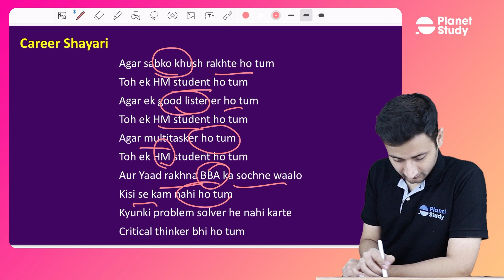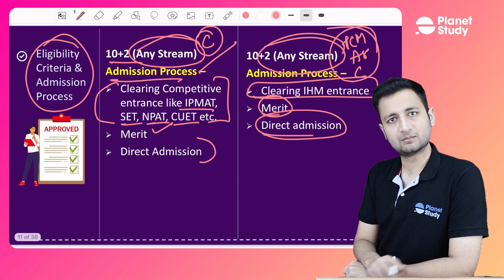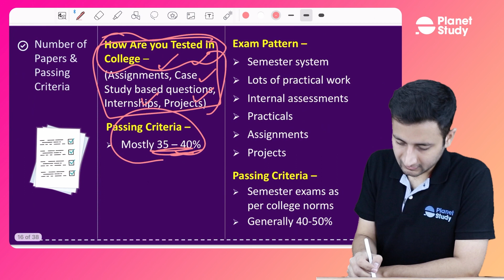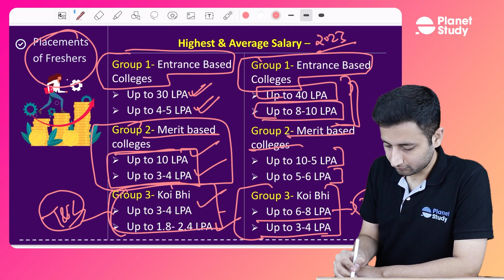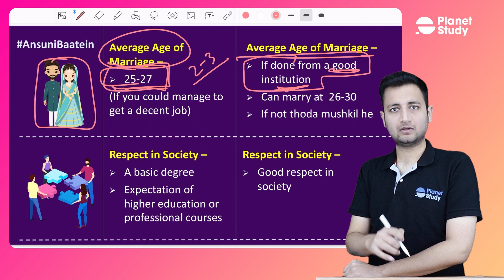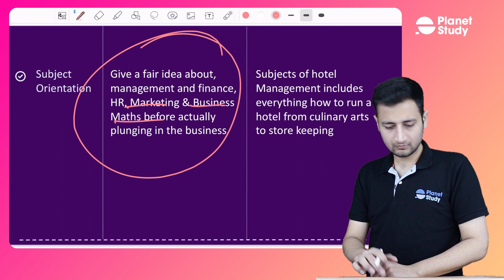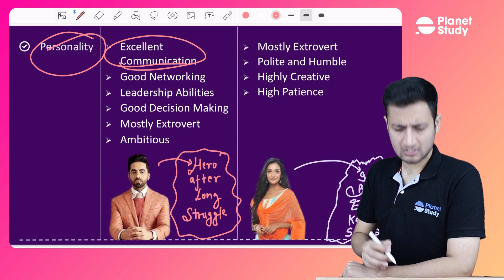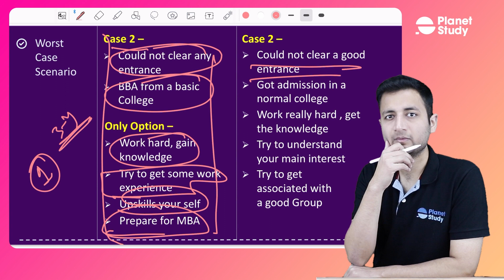BBA or BHM | Which Career is better for a 18 year old ?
⇊  Timestamps  ⇊

Relevant Hashtags -